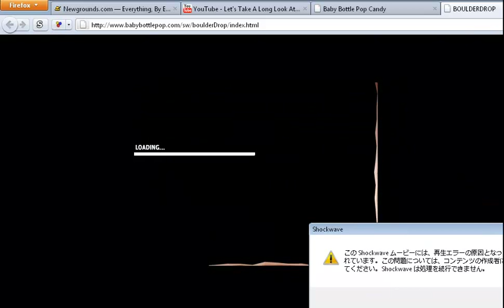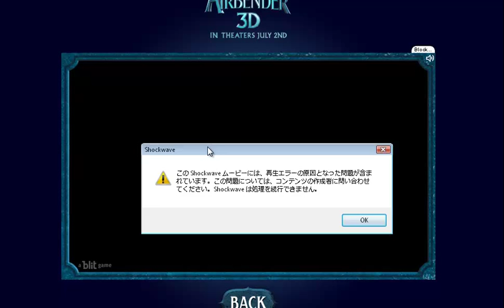Let's Take A Look At Baby Bottle Pop's Virtual World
Grab some popcorn, sit back, and relax as Crawler929 takes a look at the wonderful Virtual World of Baby Bottle Pop.

--SPOILER ALERT!--
*Whispers* It sucks...!